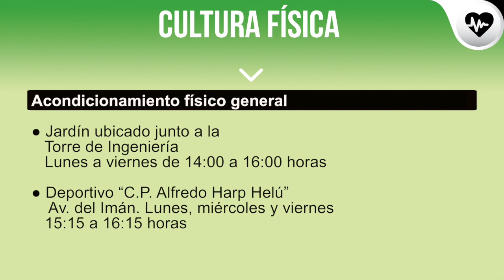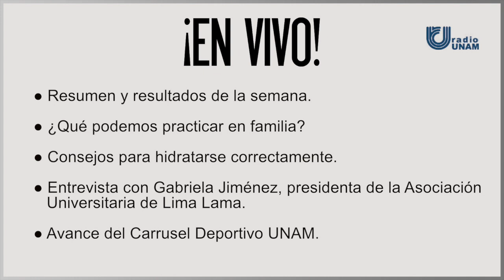Carrusel Deportivo del 4 al 10 de abril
Asiste y apoya a todos los atletas PUMAS, aquí te dejamos la Agenda Deportiva de la UNAM, correspondiente 28 de  marzo al 2 de abril.